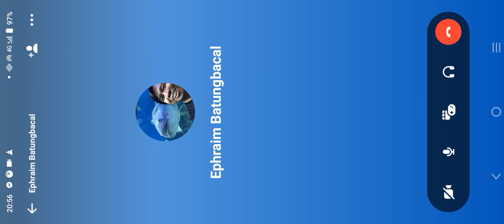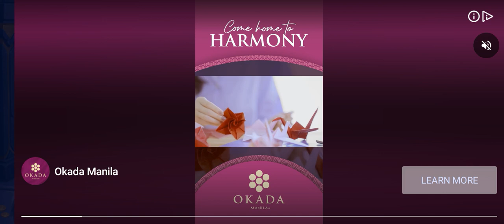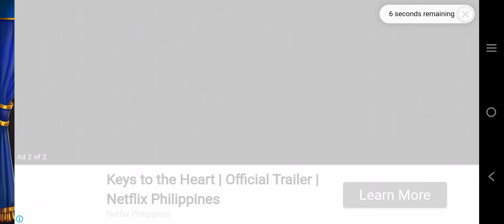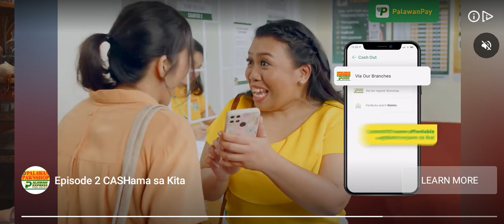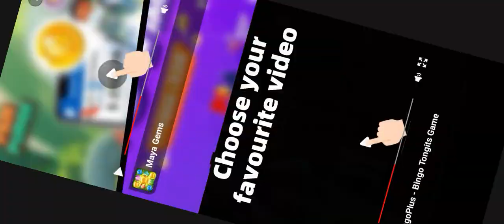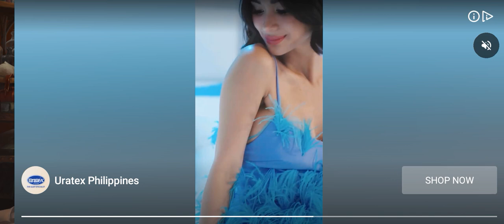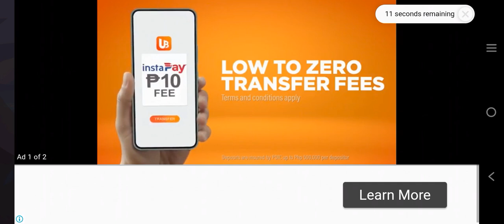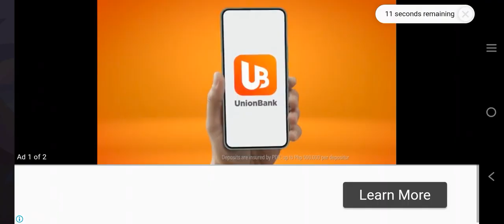Hero Wars Part 430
Published today recently on October 2 2023. Hello guys I will show you my game recorder... This game is called "Hero Wars". Hope you like it thank you together with mp3 embedded in this video